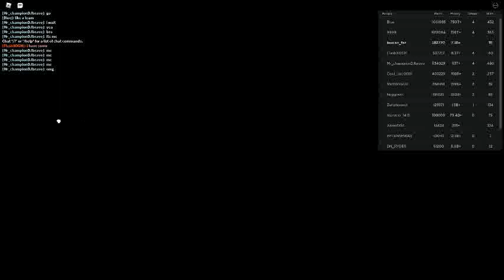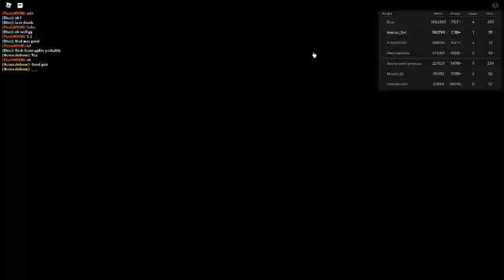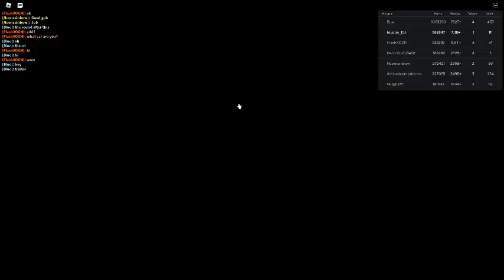Russia Car Crash Compilation 21585